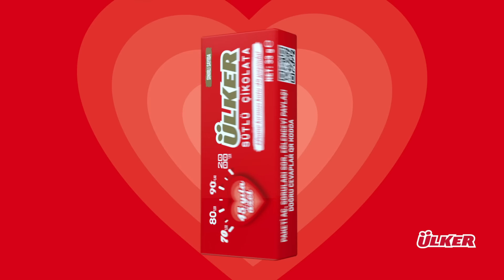Efsane Çekmeceli Çikolata Ülker Napoliten 45 Yaşında!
Efsane çekmeceli çikolata Ülker Napoliten 45 yaşında!🎉 45.yıla özel çekmeceden neler çıkıyor neler… Kutlamaya katıl, paylaşmanın keyfini doyasıya yaşa!❤️🍫